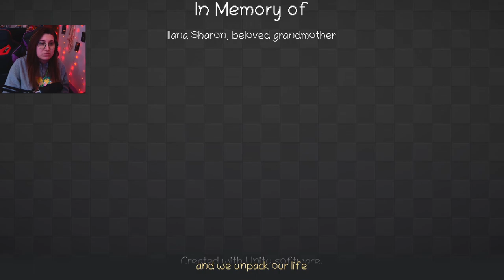Let's Finish UNPACKING📦💟